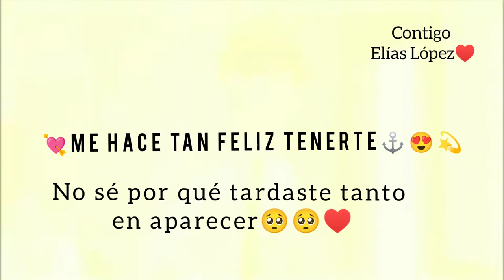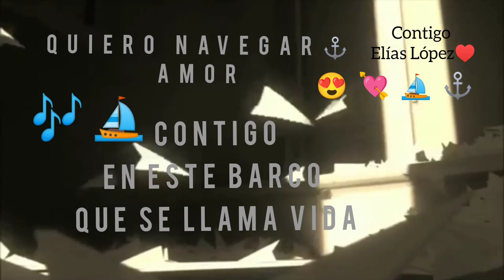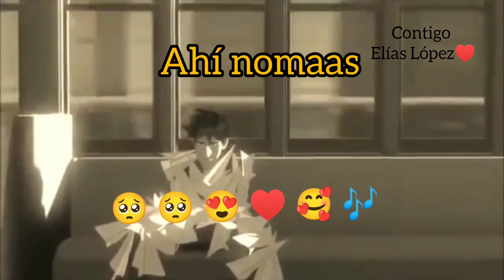Contigo Elias Lopez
Hola que tal Amigos aquí les dejo una de mis canciones favoritas Contigo es una Canción que nació justo en uno de esos momentos únicos cuando el sol brilla para ti y el atardecer es perfecto nació junto con un sentimiento que se llama Amor por eso con mucho Amor se las dejo y ojalá así mismo la puedan escuchar espero les guste y que la disfruten Con el Amor de su vida👌 Atte: Su Amigo Elías_López 🇭🇳👌🐓♥️🎶

Cantante: Elías López
 Escritor: Elías López
compositor: Elías López
Robert Studio
Editor de Vídeo: Youzzii
tik_tok:# @e.lopez48